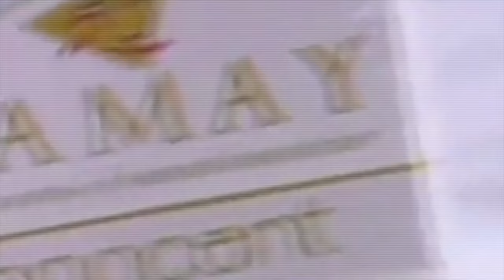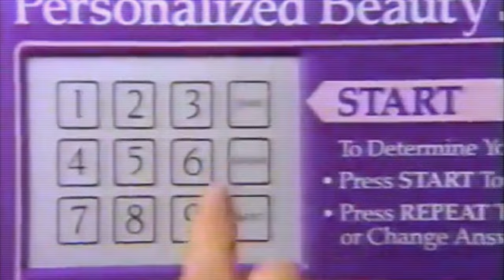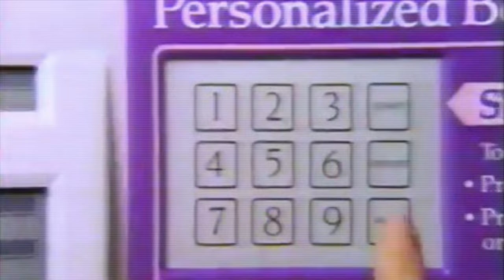Hot Heels - The Right Mascara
Music video about the innovative 80's makeup industry, models and  it's commercials.
Do I have have the right mascara?

Team Hot Heels:
Music Jan Petersen
Audio/Mastering Bob Pillen
Video Sicco Visser